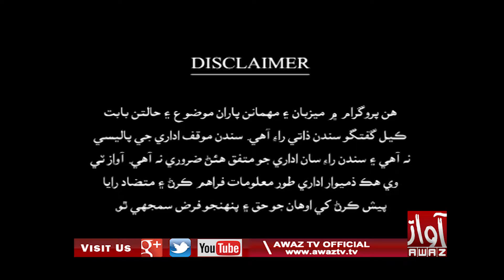Jawab Khappy | Part 01 | 19 01 2021 | Imtiaz Mir | Barrister Ali Tahir | Fiza Zeeshan PTI